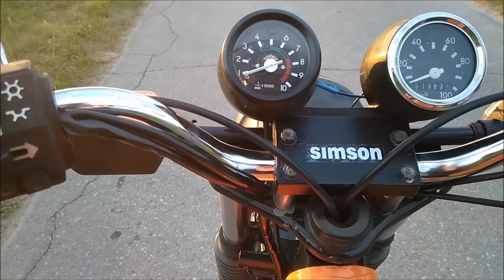Ursus C-360 I Ursus C-360 3P Czyli opryski i plewienie ziemniaków 2018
Powracamy po dłuższej przerwie  zapraszamy do oglądania